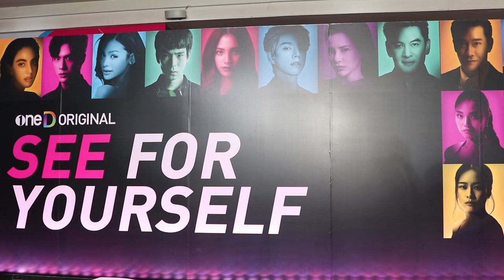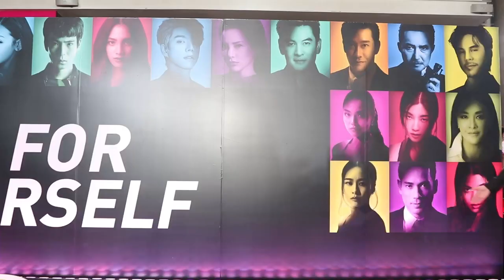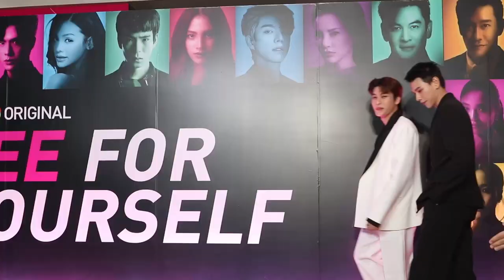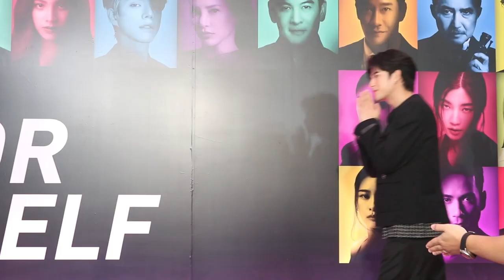รวมบรรยากาศ ทัพนักแสดง เดินพรมชมพู oneD original สุดอลังการ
เปิดตัวคอนเทนต์ oneD ORIGINAL  .
ณ  เมืองไทยรัชดาลัย เธียเตอร์
ชั้น 4 ศูนย์การค้าเอสพลานาด รัชดา